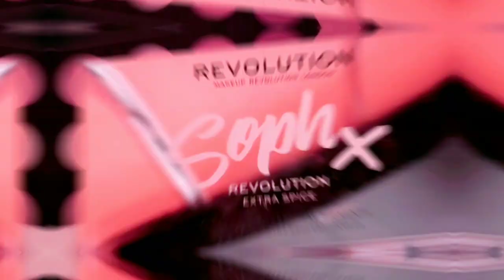Best Jamaican Wedding: BY GLOBAL KREATIVE MEDIA